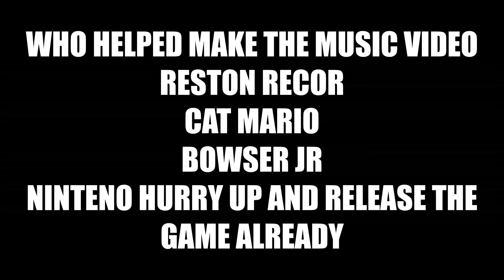Super Mario 3D World + Bowsers Fury Rap (Official Music Video)